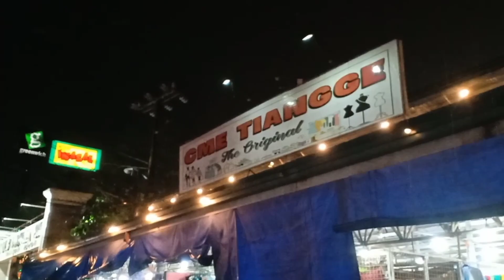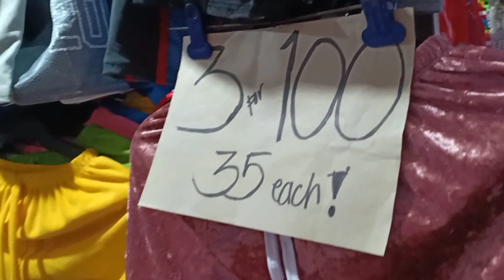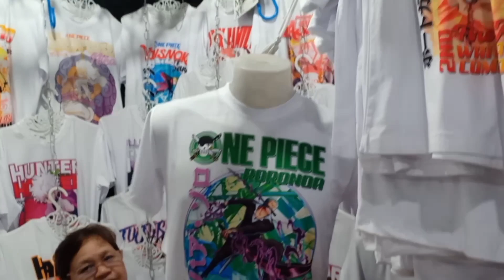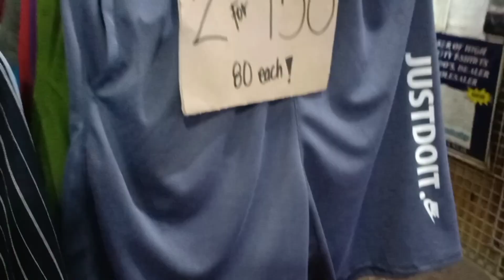Taytay Tiangge CME Part 1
Please dont for get to likes and subscribes for more videos.

 I  hope i can help you show  this item and store in CME Taytay Tiangge in Taytay Rizal. All items are affordables and cheaper.